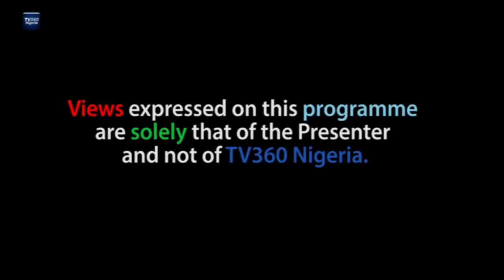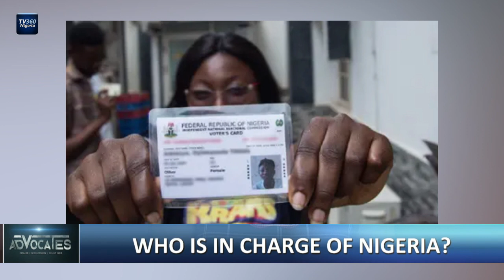ADVOCATES EP 152: WHO IS IN CHARGE OF NIGERIA ?